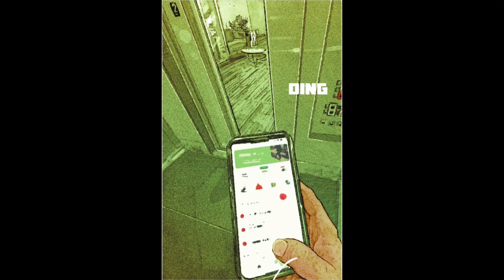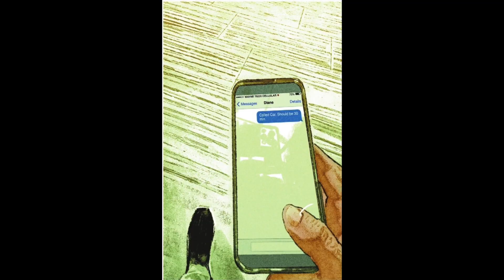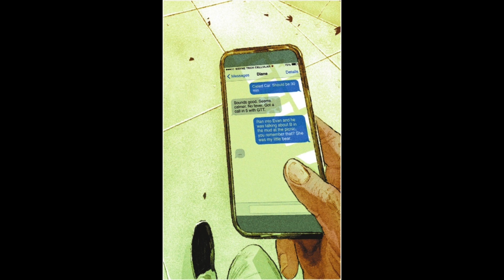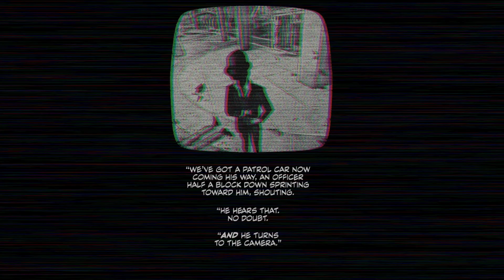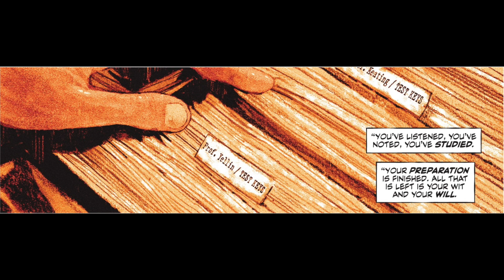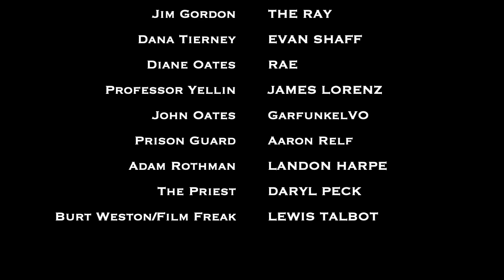Batman: One Bad Day - The Riddler (Comic Dub, Part One)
The Riddler is one of Batman's most intellectual villains and the one who lays out his clues the most deliberately. The Riddler is always playing a game, there are always rules. But what happens when The Riddler kills someone in broad daylight for seemingly no reason? No game to play. No cypher to breakdown. Batman will reach his wit's end trying to figure out the Riddler's true motivation in this incredible thriller!

The Riddler is a Batman villain I have admired for a while but something about seeing him snap in this comic is just so interesting. I've wanted to do a darker more mature story for a while now and this just felt perfect!

This is Part 1 of the full One Bad Day comic dub.

Credits:
Ethan McCabe as The Riddler
Noah Hakvern as Bruce Wayne/Batman
The Ray as Commissioner Jim Gordon (@MonkeyVision)
James Lorenz as Professor Yellin
GarfunkelVO as John Oates (@garfunkel1774)
Daryl Peck as The Priest
Lewis Talbot as Burt Weston/Film Freak (@LewisFilmsProductions)

Written by Tom King
Illustrated by Mitch Gerads

Batman was created by Bob Kane and Bill Finger and is owned by DC Comics, Inc.
The Riddler was created by Bill Finger and Dick Sprang and is owned by DC Comics, inc.